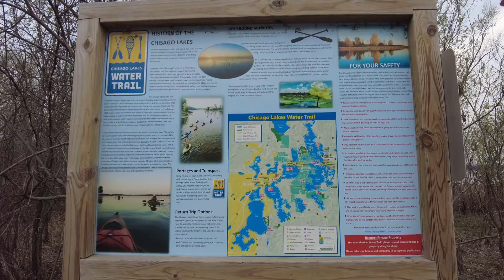Green Lake Boat Launch, Chisago City, Mn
Green Lake is a lake in Chisago City, Minnesota, United States. This lake is sometimes also referred to as "Big Green Lake" because it is connected to Little Green Lake by a channel. Green Lake was named from the fact its waters are green from the high algae content.

Physical features
Green Lake has an area of 1,809 acres (732 ha). It is the largest lake in the Chisago City area and it is 32 feet (9.8 m) deep at its deepest point.[3] The average water clarity is about 9.6 feet (2.9 m). It is connected by a channel to Little Green Lake. The main public boat access is located off of County Road 23 in Chisago City. There is a smaller public boat access on Little Green, off Green Lake Avenue, which can also be used to access Green Lake. Green Lake has three recognizable sections. "Little Green" is on the north end of the body of water. The main and biggest portion is in the middle. The south end has many bays and vegetation.

Development
The shoreline of Green Lake is very developed. It has approximately 335 homes[3] and one regional park. The regional park located on Green Lake is Camp Ojiketa. This park is 70 acres (28 ha) of trees, trails and a few cabins available for rent.[4] It is the newest and largest park in Chisago City. Ojiketa used to be a Camp Fire Girls camp, but is now a venue that can be rented out for weddings, family gatherings, or other events.

Fishing
Green Lake specializes in walleye, bluegill, and crappie. Other common fish that are found in this lake are lake sturgeon, largemouth bass, and northern pike.[3] Every year, Green Lake hosts a carp festival in which members of the contest go out late at night to catch as many carp as they can. Green Lake also hosts a bass tournament during Chisago City's annual "Ki-Chi-Saga Days" festival.[citation needed]

There are many different kinds of fish that can be found in Green Lake. A 2011 sample of the lake turned up the following species: black bullhead, black crappie, bluegill, bowfin (dogfish), brown bullhead, common carp, golden shiner, green sunfish, hybrid sunfish, largemouth bass, northern pike, pumpkinseed, walleye, yellow bullhead, yellow perch. The DNR annually stocks walleye in Green Lake. According to the DNR, "walleye management includes annual fingerling stocking at a rate of one pound per littoral acre (1,228 pounds [557 kg]) and a 17-inch [43 cm] minimum harvest regulation. Walleye abundance is within the normal range for this lake type, although survey gill net catch rates have decreased since peaking in 1986. A recent management change from biennial to annual fingerling stocking may help to boost walleye numbers; however, yellow perch, an important prey for walleye, have been declining as well. A 17-inch [43 cm] minimum length regulation is in effect for walleye, but nearly half the walleye caught in gill nets in the 2011 assessment were 17 inches [43 cm] or larger.